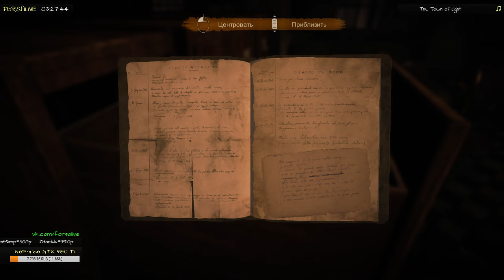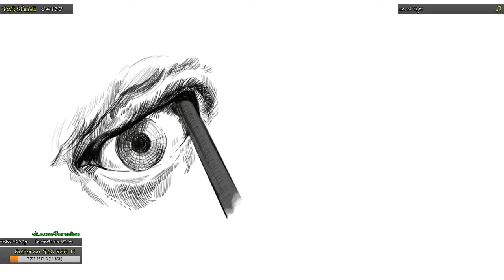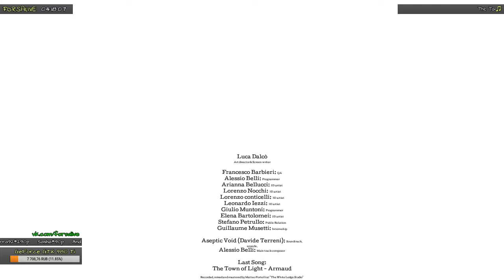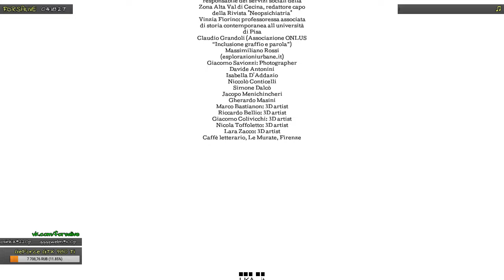(Часть 2 Финал) The Town of Light - Полное прохождение